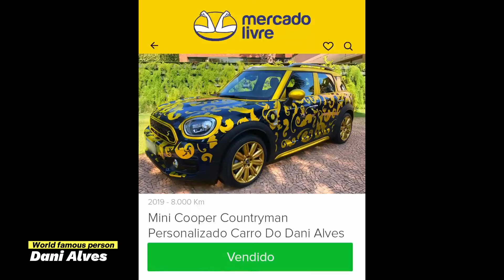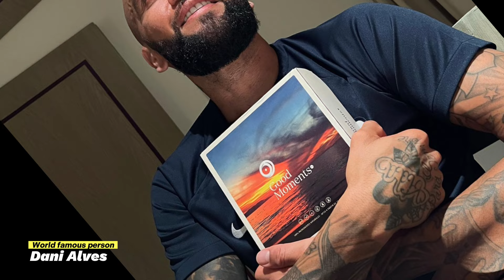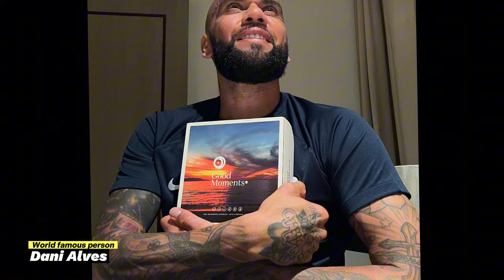The truth about Dani Alves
Daniel "Dani" Alves da Silva ( born 6 May 1983) is a Brazilian former professional footballer who played as a right-back.
Starting his career at Bahia in 2001, Alves went on to have a successful six-year spell with Sevilla, winning two UEFA Cups and the Copa del Rey.